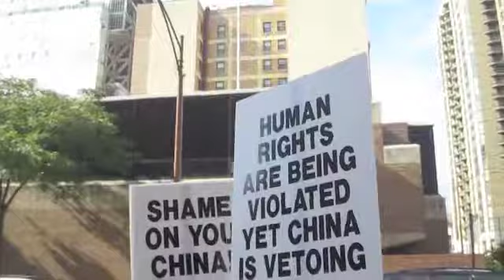Chicago Sit in Aug 12, 2011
تنزيل العلم الصيني بالقنصلية الصينية باعتصام  في شيكاغو ١٢ اَب ٢٠١١